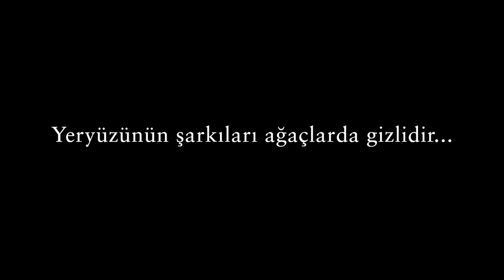Boğaziçi Gençlik Korosu - "Uyan"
"Uyan"
Düzenleme: Masis Aram Gözbek

Boğaziçi Gençlik Korosu
Şef: Masis Aram Gözbek

Video: Burak Babayiğit, Gülüm İmrat
Ses: Batuhan Sezer

Uyan uyan, uyan uyan
Koy elini kalbine geç olmadan
Bu yolun sonu yokuştur deme
Dağları aşarız eğer inanırsan

Yerimiz, yurdumuz, toprağımız yok oluyor ebediyen
Evimiz yuvamız biricik ocağımız gidiyor elden

Uyan uyan, dostum uyan
Bir olur geliriz üstesinden
Her şey mümkün eğer inanırsan